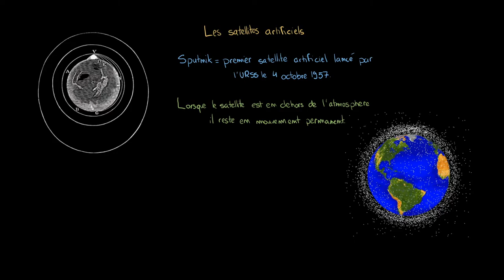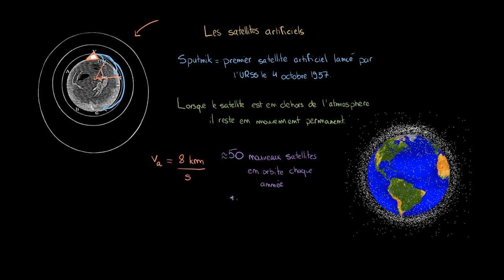Astronomie - Les satellites artificiels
Retrouvez-moi en live sur Twitch Dans cette vidéo nous allons nous intéresser aux satellites naturels et à la façon dont ces derniers sont mis en orbite autour de la terre, mais pas seulement !

Table des matières:
0:00 - Histoire des satellites
1:00 - La mise en orbite
3:00 - Les nouveaux satellites et leurs applications